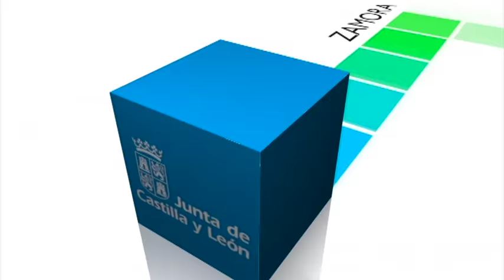Sacyl contrata a los 15 mejores residentes